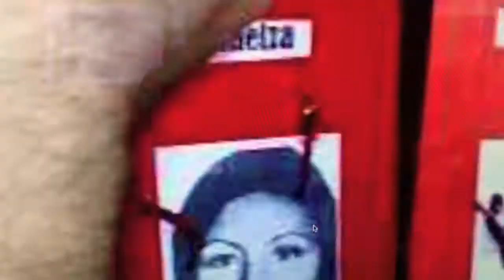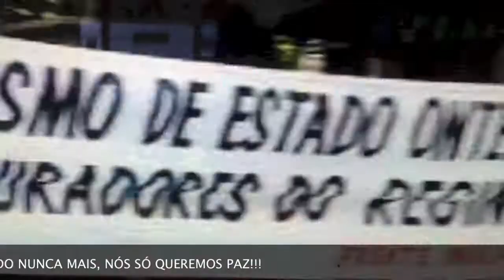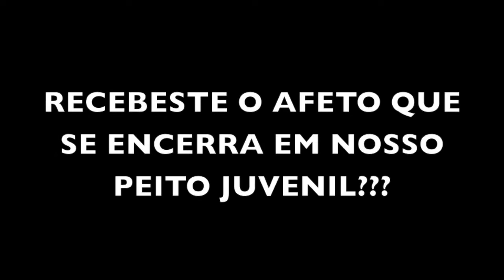VERAS O AFETO QUE SE ENCERRA!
Sete de Setembro no Rio de Janeiro: se sente, na gente, meia-oito está presente!